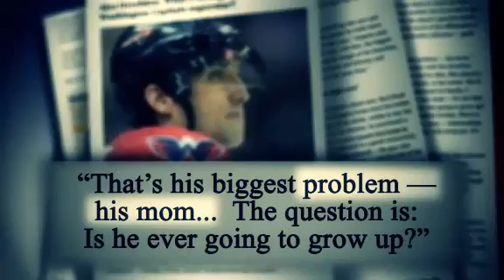ESPN Profile - Alexander The Great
ESPN profiles Alex Ovechkin, aka Alexander The Great